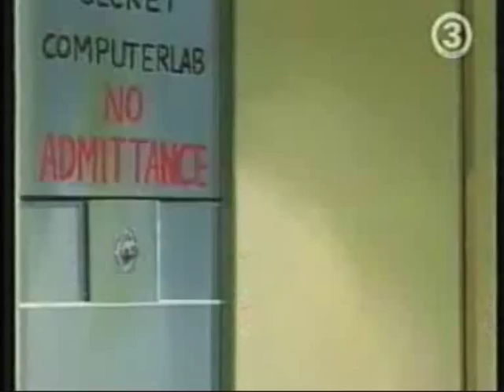James Bond Jr-A Deranged Mind, Del 2 [SWE DUB/ENG SUBS]